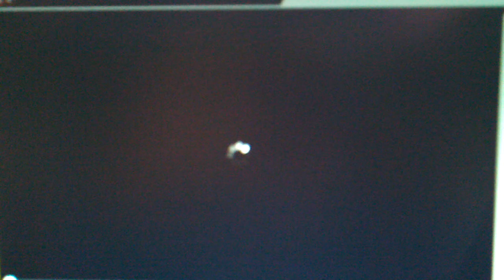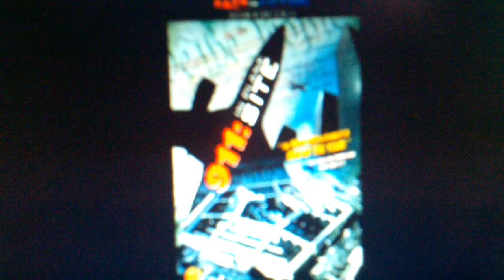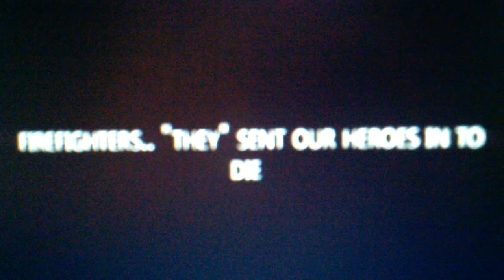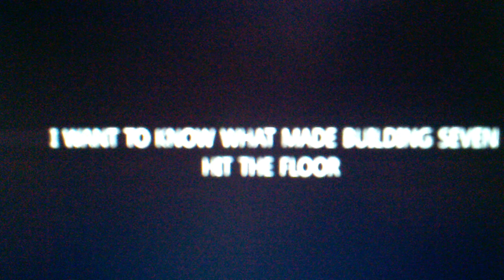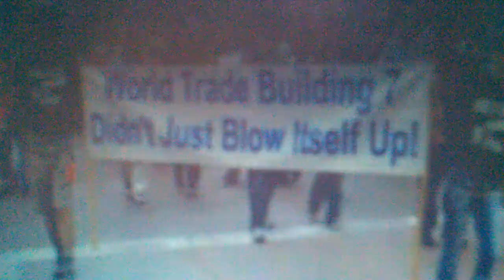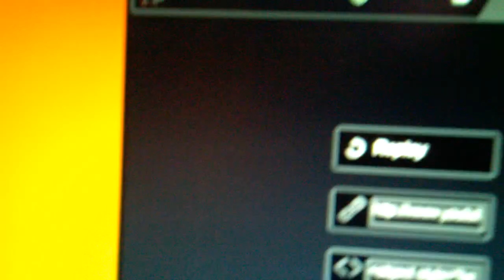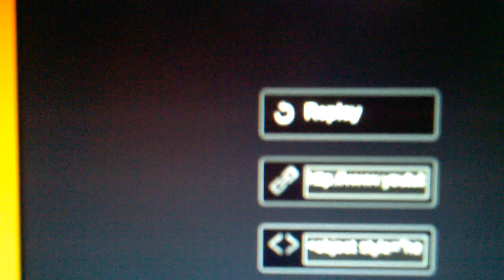PAUL TRINCA: "CROWBAR": "A POWERFUL VIDEO SEARCHING FOR THE TRUTH OF 9/11"!!...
An original composition by Paul. Watch this video and decide for yourself. Paul does a great job in presenting, through a song and music, his side of what really happenned on 9/11, which we will probably never know. Paul lives in New York State and sings "A CAPELLA", professionally.
Videographer: Dan Petry!!...